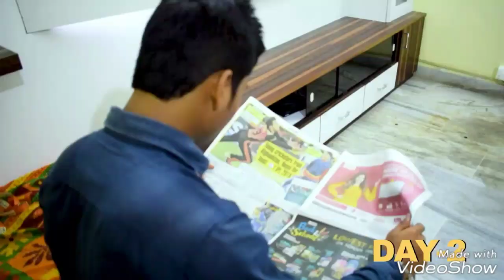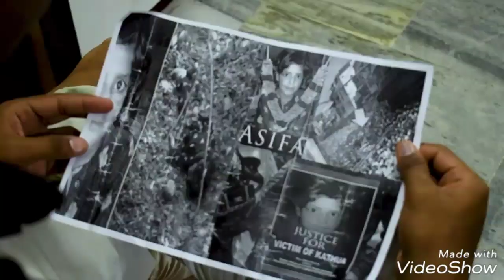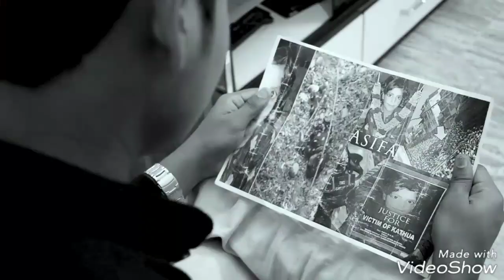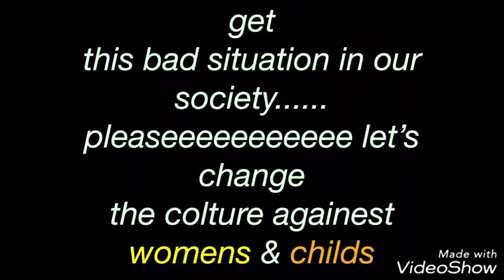IMPACT OF VIOLENCE | CHILD RAPES IMPACT# | 2018 | voiceover by Hindhupriya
actually this shortfilm made for contest in office with the great support of team.